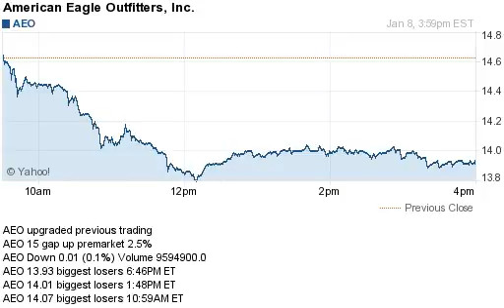150108 gap up premarket